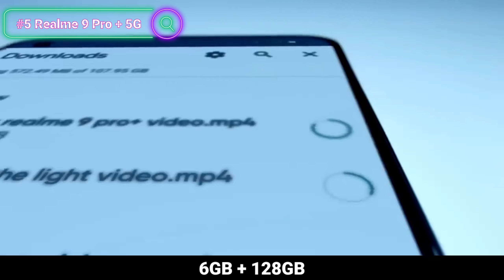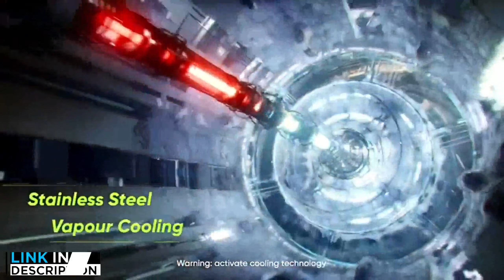Top 5 Best In Display Fingerprint Sensor Mobile| Phone Under 20000 | 5G Phone Under 25k